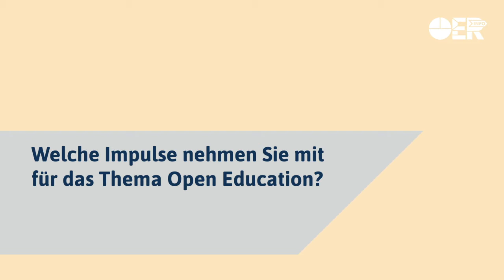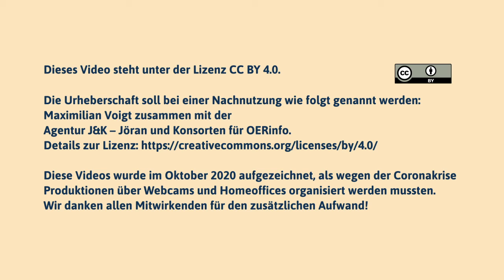Das war schon ein großer Erfolg! – Statement von Maximilian Voigt zum Forum Open Education 2020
Mit-Veranstalter des Forum Open Education 2020, Maximilian Voigt (Open Knowledge Foundation), wertet die Ergebnisse der Veranstaltung als großen Erfolg. Es seien wichtige Impulse gesetzt worden für das Thema Open Education, betont er im Video-Statement für OERinfo.